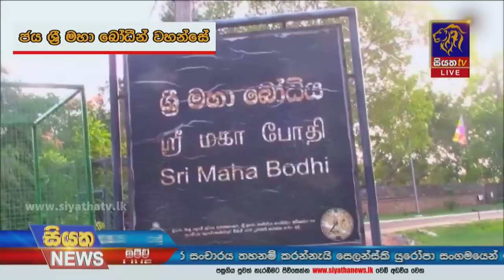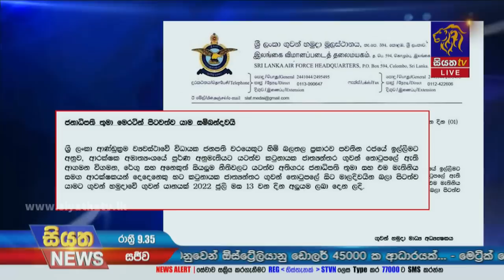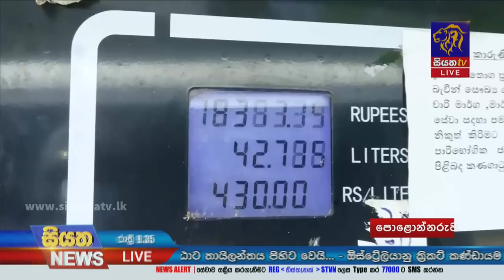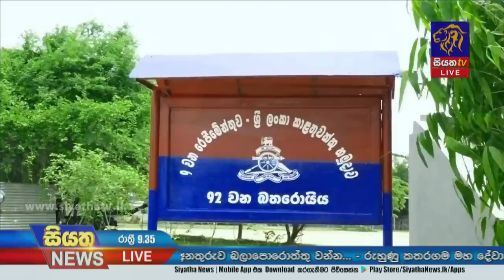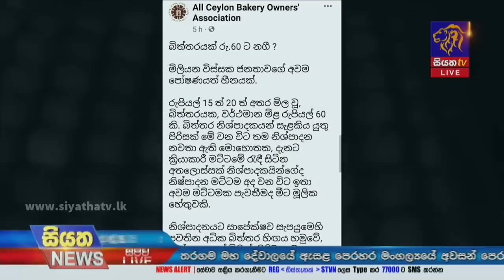Siyatha News | 09.35 PM | 11 - 08 - 2022